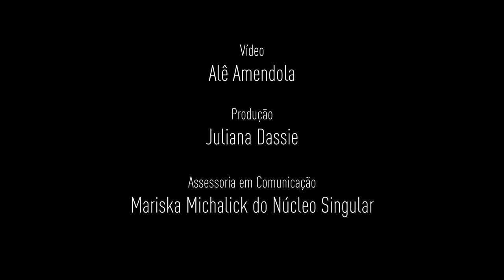Clipe Vôo do Beija-Flor com Elisa Cristal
O VOO DO BEIJA-FLOR é uma música que compus em 2008 e que se espalhou pelo mundo na voz e nos instrumentos de muitas pessoas. Sempre recebo vídeos lindos de pessoas cantando: crianças, jovens, adultos.

Alcançou alguns milhares de plays. Foi então que recebi a sugestão de colocar essa e outras músicas disponíveis nas principais plataformas digitais e aceitei. Hoje, O Vôo do Beija-Flor, assim como outras músicas, está disponível no YouTube, Spotify, iTunes e Deezer.

Este cativante passarinho simboliza o amor, a cura, a boa sorte, a alegria e a suavidade em diferentes culturas. Para mim, ele representa a força interior que nos conduz através da reflexão sobre si, nas várias dimensões do self.

Letra e cifras:

VÔO SILENCIOSO DO MISTÉRIO DO AMOR
FECHO OS OLHOS PARA VER A ONDE VOU

VOAR PELO INFINITO DAQUILO QUE EU SOU
DESVENDAR O OCEANO INTERIOR

MERGULHAR NO OCEANO INTERIOR

BEIJA-FLOR ME LEVA
BEIJA-FLOR DESPERTA EM MIM
BEIJA-FLOR ME LEVA
BEIJA-FLOR DESPERTA

ME LEVA NAS ÁGUAS DESTE RIO ENCANTADOR
VALE DOURADO DO MEU LINDO BEIJA-FLOR

VOAR NESTE AZUL O SOL A SE POR
VENTO SUAVE ME TRAZ O FRESCOR

BEIJA-FLOR ME LEVA
BEIJA-FLOR ME LEVA
BEIJA-FLOR DESPERTA

BEIJA SUAVE A FAZ ABRIR TODAS AS PÉTALAS DESTA FLOR
BRILHO DA MATA QUE INCENDEIA O BUSCADOR

PASSARINHO QUE ME ENCANTA CANTA O CANTO DO AMOR
ME LEVA PARA ONDE VOCÊ FOR

BEIJA-FLOR ME LEVA
BEIJA-FLOR ME LEVA
BEIJA-FLOR DESPERTA

Intro = Refrão
[|:  E    |   B   |   C#m   |   G#m   |   E   |   B   |   C#m   |   A   :|]

Versos
[|:  E   |   B   |   C#m   |   A  :|]

Sobre Elisa Cristal:
Sou psicóloga, facilitadora de grupos de autoconhecimento e surfista (no mar e em mim mesma). Nesse canal reúno músicas compostas das belezas que encontrei nos meus mergulhos interiores e que acredito que possam inspirar outros mergulhadores a encontrarem seus tesouros íntimos.